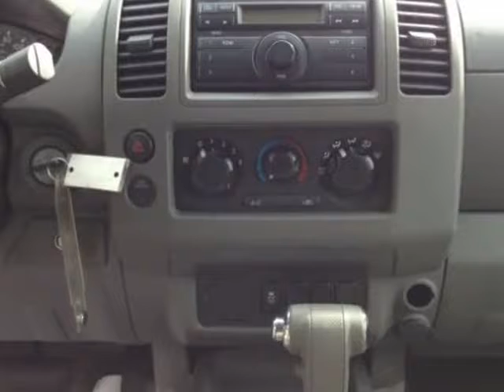2013 Nissan Frontier SV I4 King Cab 2WD (Mobile, Alabama)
SKCO Automotive
7354 Airport Blvd.